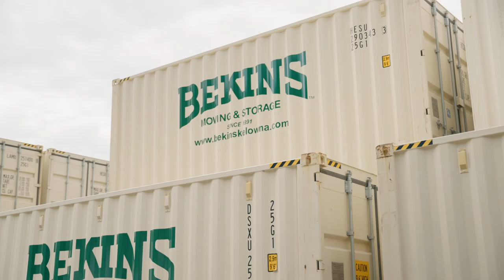Bekins Moving and Storage - Rockets Commercial - Specialty Moving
Let's get ready to moooooove out Rockets Fans!

We were psyched to put together 0.15 second commercials to be played at Prospera Place during the Rockets games.

By taking footage from the Bekins Golden Rules for Moving Rule #2 video, we were able to create value and new content! We worked with Rich Savage to create that perfect voiceover for our commercial shoot with Bekins.

About Twin Creek Media
More than just an Okanagan agency, think of us as your marketing department. After 10+ years of speaking with business owners and managers about their challenges, we know it's a tough job to do alone. Through managing 100s of projects, we bring together a group of talented people, fresh ideas, and lots of experience to the table to help you reach your business goals.

Strategy, design, programming, social media management, advertising, photography, video production, creative writing, and analysis are among the many passions in our wheelhouse.